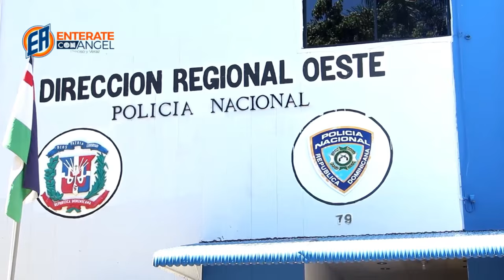SE ENTREGAN DOS ACUSADOS DE MATAR UN JOVEN EN SAN JUAN DE LA MAGUANA